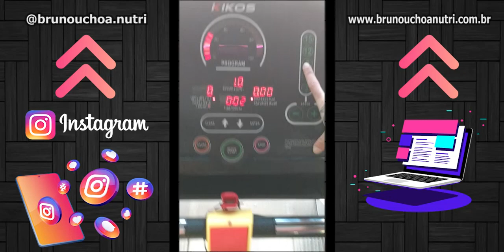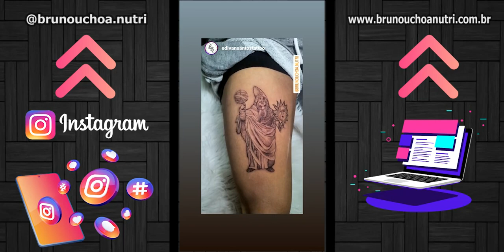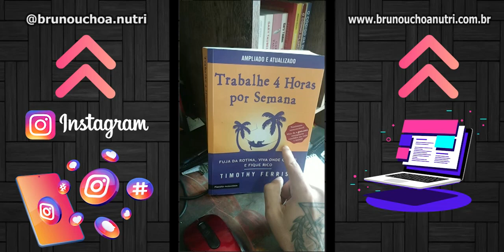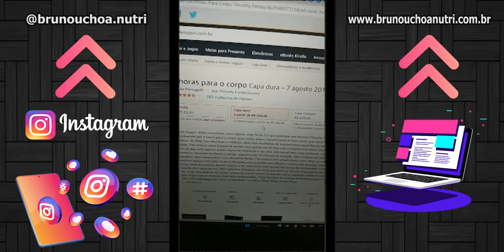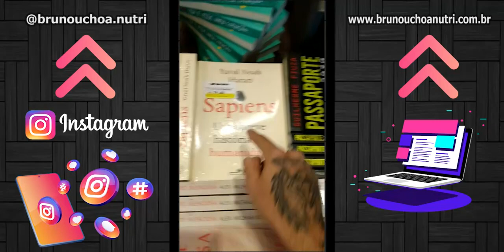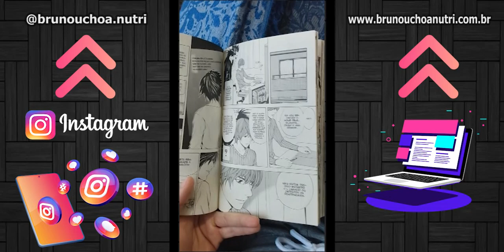ROTINA DE SUCESSO: Treinos e Disciplina para uma Vida Melhor! 🌟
Bem-vindos ao meu mundo de conquistas diárias! No meu novo vídeo, compartilho com vocês um pouco da minha rotina repleta de desafios, treinos intensos e a busca constante pelo aprimoramento pessoal. 💪🧠

🏋️‍♂️ Acompanhem-me nos bastidores dos meus treinos, que são fundamentais para a minha jornada de fortalecimento físico. Mas não é só sobre músculos; é sobre a mente e o espírito também.

🧘‍♀️ Disciplina é a palavra-chave que molda cada aspecto da minha vida. Partilho os segredos para manter a disciplina, mesmo nos dias mais desafiadores. É esse o "truque" que me permite alcançar novos patamares de força, inteligência e saúde.

🚀 Descubram como a disciplina se torna a aliada perfeita na busca por uma versão melhor de si mesmo. Compartilho insights sobre como essa qualidade transformadora pode impulsionar não apenas os treinos, mas todos os aspectos da vida cotidiana.

🍏 Além disso, não percam os truques para manter uma saúde vibrante e cultivar inteligência em cada escolha diária. A verdadeira força está na harmonia entre corpo, mente e espírito, e eu estou aqui para guiar vocês nessa jornada.

👁️‍🗨️ Este vídeo é mais do que uma simples espiada na minha rotina; é um convite para que todos alcancem o seu potencial máximo. Venham comigo nessa jornada de autodescoberta, superação e prosperidade!

Se você busca inspiração para elevar a sua vida a um novo patamar, este vídeo é para você. Não se esqueçam de deixar seus comentários sobre suas próprias jornadas e de se inscrever para não perder nenhuma novidade. Juntos, vamos construir vidas mais fortes, mais inteligentes, mais saudáveis e, acima de tudo, melhores! 🚀💙